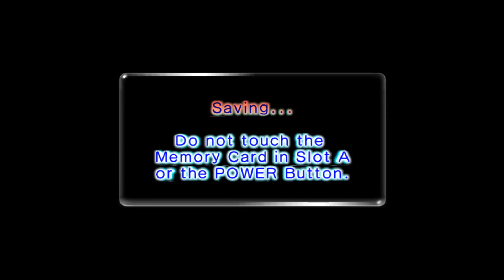Pikmin 251 Walkthrough - Part 11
If you see a mistake, or something that slipped by my eye, please don't hesitate to write a comment and let me know :)

Thank's for watching! I produce these videos in my spare freetime, and put love and care in them. I hope, my standards of quality live up to your enjoyment^^